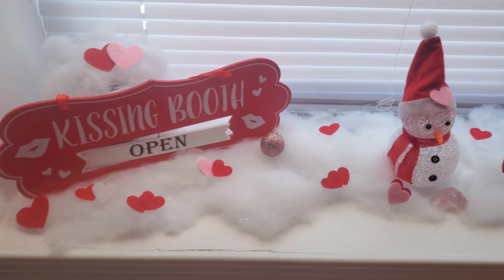Valentines Decorating Inspiration!|Tidy up & Decorate with me!+new addition 2 family!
Hi Lovies! 👋  I hope you like today's decorate and tidy up with me! Today we're saying goodbye to Christmas and hello St. Valentines! Let's get decorating ! Oh! If your new !

Decor in video:
Dollar Tree 🌳
Valentines gnome picks & heart picks
red ribbon🎀
Felt hearts
galvanized gnome hearts
pink gnomes ornaments
kiss me sign
Mason jar Valentines shadow box

Follow me over on TikTok @lifewithtammy76

My playlist recommendation : Declutter & organize with me